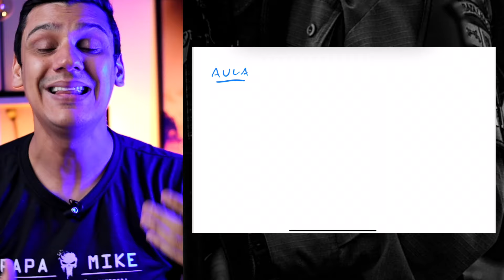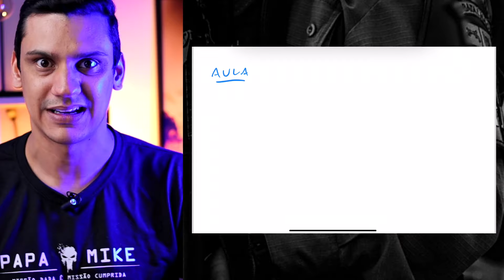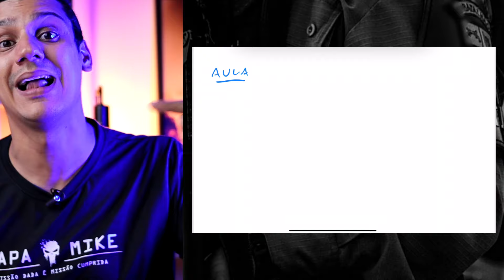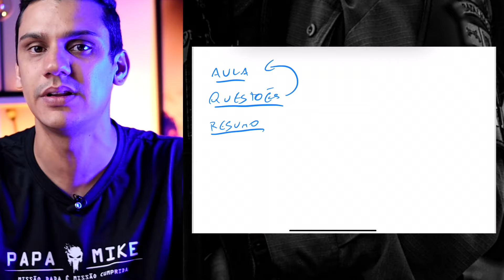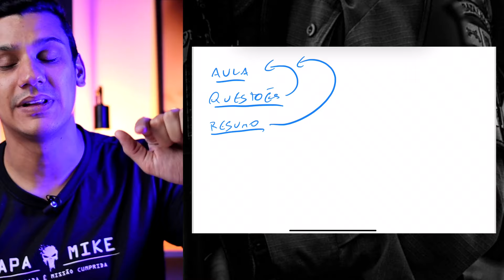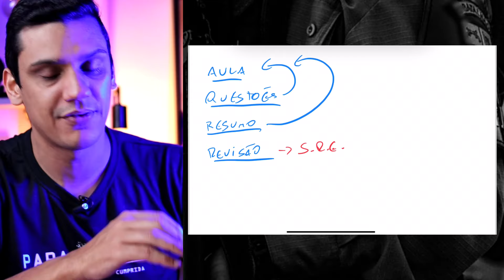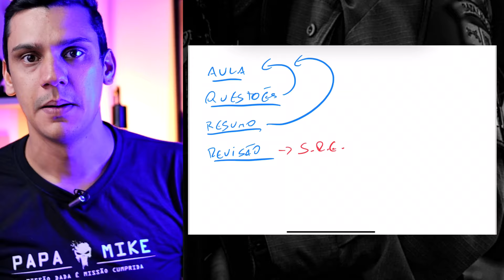💥👮‍♂️ 4 Atividades para ser APROVADO na Polícia Militar | Concurso Soldado PM-SP 2024 Leandro Fajan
Descubra no vídeo de hoje quais são as 4 ATIVIDADES DIÁRIAS que vão te aprovar na próxima prova do concurso de Soldado da Polícia Militar de São Paulo.